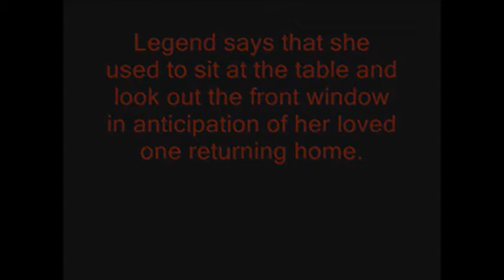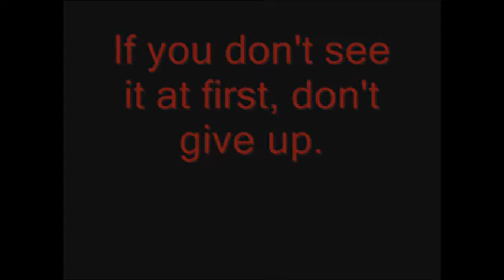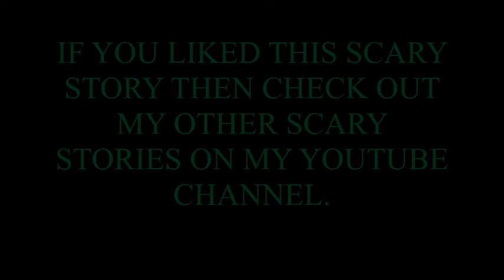Sad But True Ghost Story Heartbroken 911 Widow